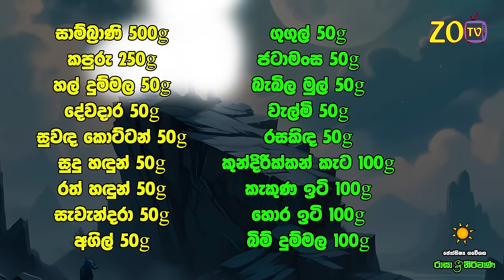මකර ලග්න පලාඵල සෙනසුරු ශනි වක්‍රය 2024 Senasuru Shani Maruwa Makara Lagna Palapala Raga Sri Nirvana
මකර ලග්න පලාඵල සෙනසුරු ශනි වක්‍රය 2024 Senasuru Maruwa Makara Jothishya Lagna Palapala Raagha Srie Nirwana Raga Sri Nirwana